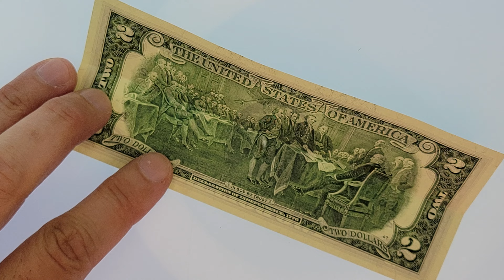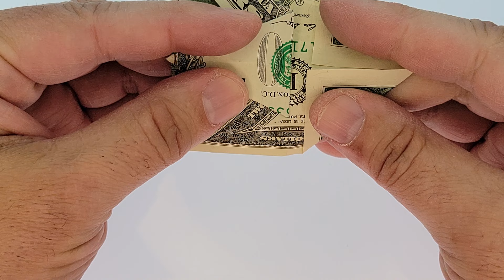Money Origami Duck $2.00 US Paper Bill - Paper Being Creased ASMR (No Talking)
Any rectangle of similar proportion works…

My Other Books:
“The One Interview Question”: 63 Experts Tell Us What They Ask

Resume Psychology Resume Hacks & Traps Revealed

The Candy Maker Resume: Resume Writing Hacks

Resume Keywords Decoded & Demystified